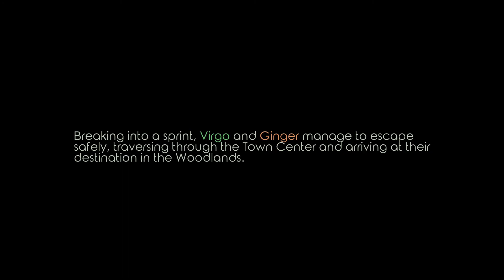Virgo Versus The Zodiac - Princess Jumping Sim (No Commentary) Part 2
This is harder then it looks